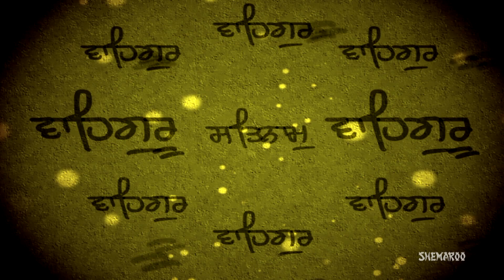Gur Ki Sewa Karo Din Rat - Bhai AmarjIt Singh (Patiala Wale)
Sahbad : Gur Ki Sewa Karo Din Rat
Album : Jot Mili Sang Jot
Ragi : Bhai Amarjit Singh (Patiala Wale)
Presented By Babli Singh
Label : Shemaroo
Edit & Graphics : Varun Gupta